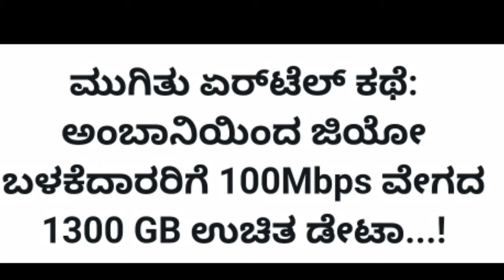Jio Bumper offer 1300GBdata free at 100Mbps Speed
ಮುಗಿತು ಏರ್‌ಟೆಲ್ ಕಥೆ: ಅಂಬಾನಿಯಿಂದ ಜಿಯೋ ಬಳಕೆದಾರರಿಗೆ 100Mbps ವೇಗದ 1300 GB ಉಚಿತ ಡೇಟಾ...!